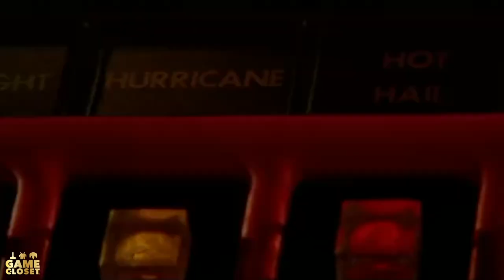Game Closet: Laughter in the Video Game Universe!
Welcome to Game Closet, the ultimate destination for hilarious video game content! Join Doctor Scott, your comedic guide through the virtual world, as he explores a wide range of games and delivers non-stop laughter along the way. With a perfect blend of wit, charm, and gaming expertise, Doctor Scott invites you to experience the joy of gaming through his unique comedic lens.

MERCHANDISE & SOCIAL MEDIA

┄┄ TIPPING THE BLACK HAT  ┄┄
•  Mrs Doctor Scott for photography assistance
•  🎸 *Theme song "Bloody Tears" by Quincas Moreira (YouTube free music library, no attribution needed).  Edited/Mixed By Doctor Scott.

┄┄ INSIDE THE CLOSET ┄┄
0:00 Game Closet Trailer Begins!

©️ All content © & ™ Game Closet Forever 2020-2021. The Game Closet Logo™, Video Vault LIVE™ and The Game Closet Behind Closed Doors™. "Cheese Alert™" is a Trademark of Game Closet. Motion Picture clips are not owned by Game Closet and are used for satirical and parody use.